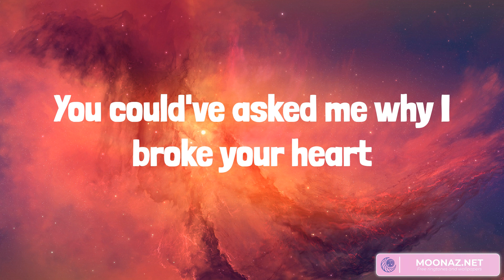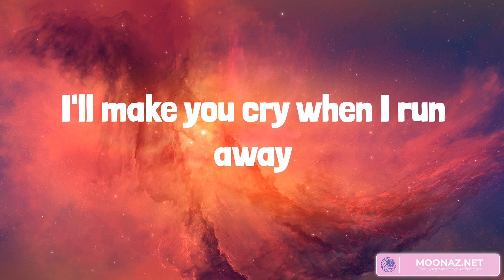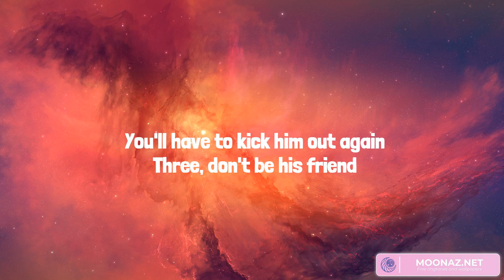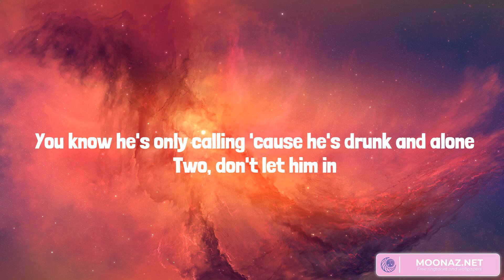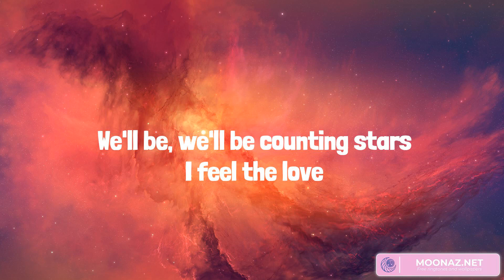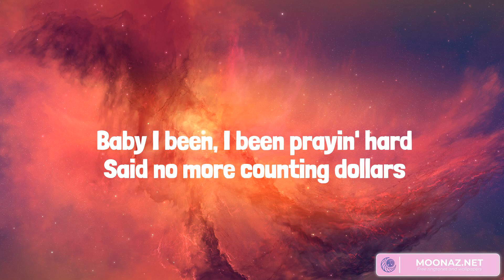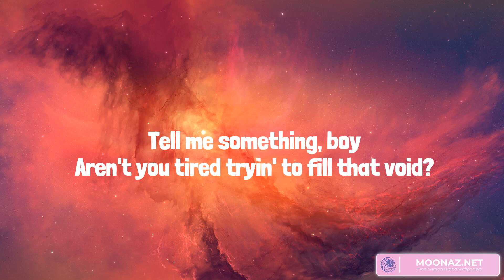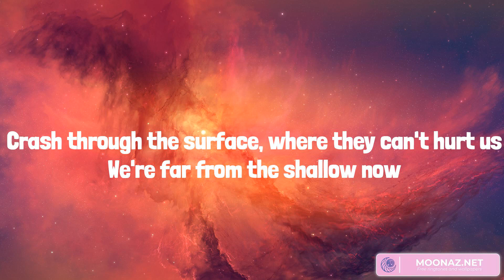Best Summer Songs 2023 ♫ Summer Hits 2023 - Save Your Tears, New Rules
Lyrics:
Ooh
Na-na, yeah